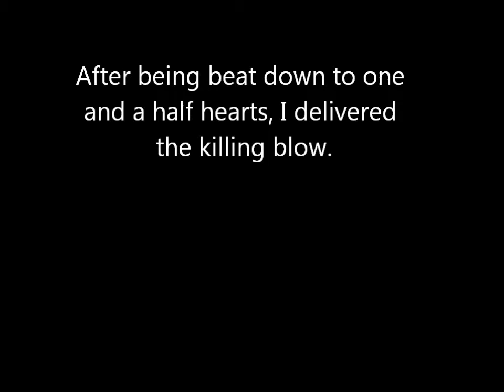Let's Play-Legend of Zelda: Oracle of Seasons Ep. 21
We get to the boss and then disaster strikes.